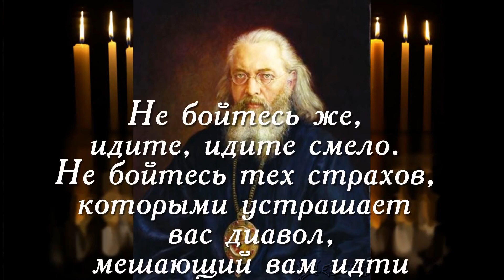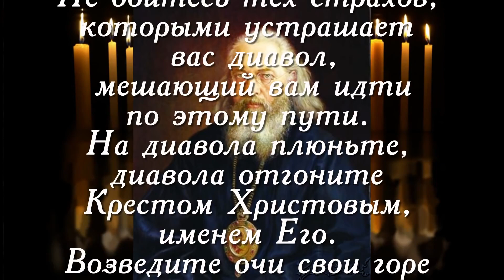Живой голос святого Святителя Луки Войно-Ясенецкого.1956 г.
Архиепи́скоп Лука́ — российский и советский религиозный деятель, врач-хирург, учёный и духовный писатель, автор трудов по анестезиологии и гнойной хирургии. Доктор медицины, доктор богословия, профессор. Лауреат Сталинской премии первой степени за монографию «Очерки гнойной хирургии».